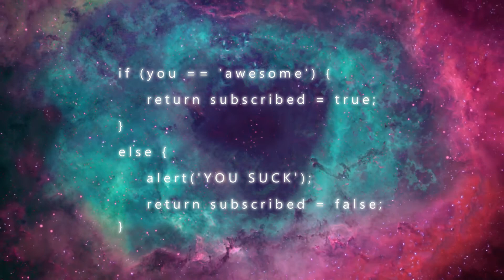Top 5 Online Coding Resources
Feel free to make/upload a response video! I’d love to see what my fans think. 

Want to collaborate? Shoot me an email!